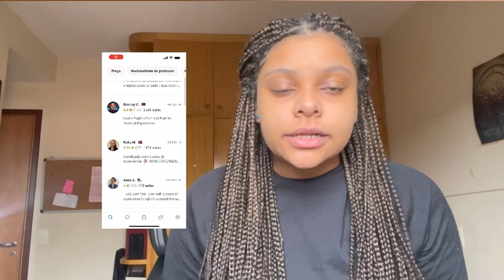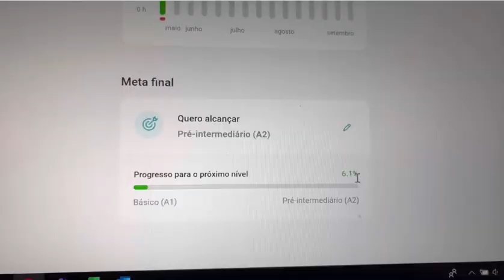VALE APRENDER IDIOMAS NO PREPLY?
Já conhece o Preply? Um aplicativo de idiomas com professores do mundo inteiro por um preço acessível, resolvi testar e fazer um review para vocês!

Meu instagram: @gioferstudies